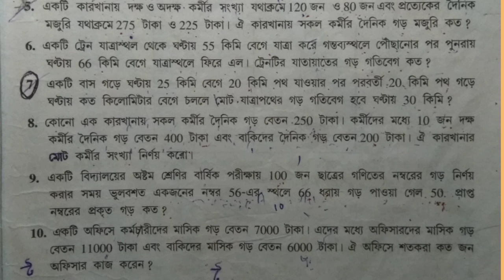গড়ের অঙ্ক || Average Problems in Bengali || Average questions tricks ||Average shortcut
গড়ের অঙ্ক || Average Problems in Bengali || Average questions tricks ||Average shortcut|| গড়ের অঙ্ক সমাধান করুন সম্পূর্ণ মুখে মুখে।

RRB GROUP D PREVIOUS YEAR MATH QU SOLVE|| রেলওয়ে গ্রুপ ডি বিগত বছরের অংকের সমাধান|RRB GROUP D PREVIOUS YEAR MATH QU SOLVE|| রেলওয়ে গ্রুপ ডি বিগত বছরের অংকের সমাধান|